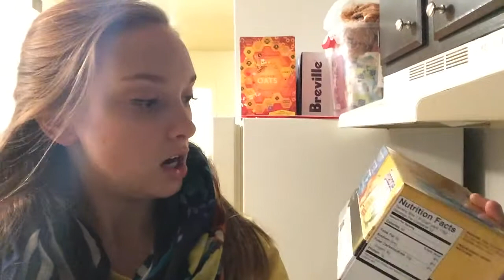I LOVE LEGOS (11-21-2014)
Welcome to thatsocasey, come along as I live my everyday life. Adventures, school, nannying, and more!

Instagram- caseymahanes (comment you're from the vlogs once accepted, so I know you're not a creeper!!)